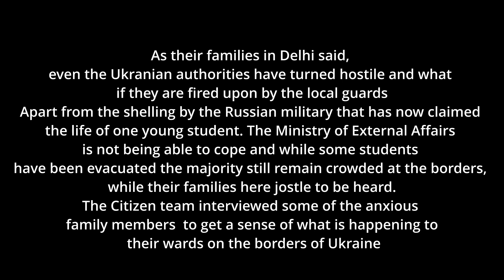Homeless in Ukraine: Families of Stranded Indian Students Desperate for Help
Families of students stranded in Ukraine are worried and getting more desperate by the day. Their worst nightmares have been confirmed with the death of an Indian student on Tuesday in the eastern Ukrainian city of Kharkiv.

DANISH PANDIT speaks to anxious family members  to get a sense of what is happening to their wards on the borders of Ukraine.

Edited by Hyder Habib
Script by Sreya Deb